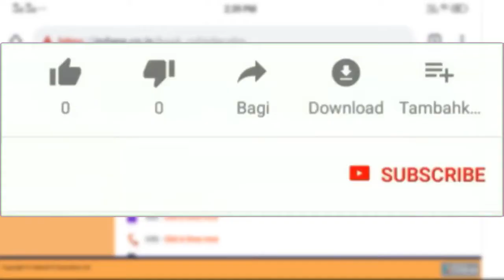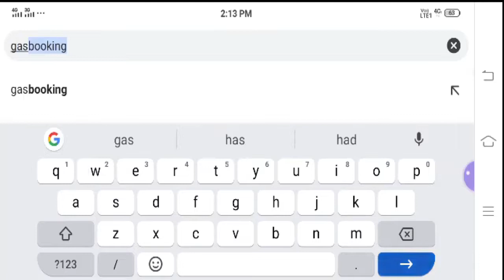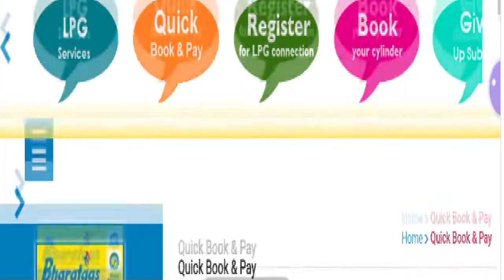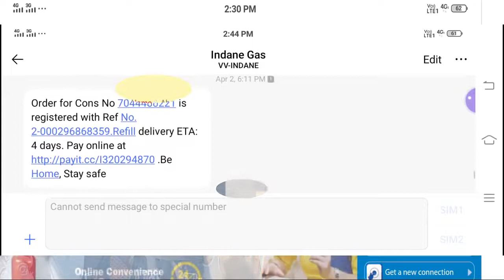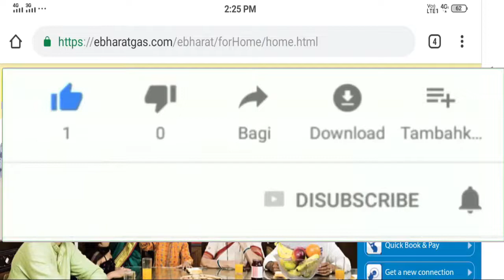free Lpg gas Cylinder with Live Prof / How to book Free Lpg Gas / Pradhan Mantri Ujjala Yojona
Hi friends to day i will show How to book free lpg gas cylinder in lock down period for three months keep watching till end and get relief from some money problem in this crisis
freeLpg gasCylinderwith Live Prof
# freegascylinder